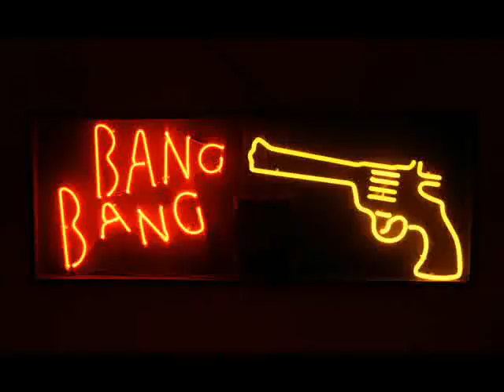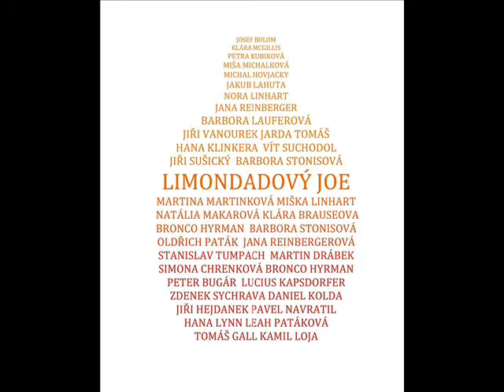JV Whiskey to je moje gusto DZR 2013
Nápad předělat tuhle písničku pro představení našeho divadla ve Vancouveru mě stál nakonec šílenou spoustu času a práce .. ale kdyby nic jiného, vždy mi bude připomínat ty prima chvíle a zpřízněné duše, které s tím vším souvisí ... Navíc myslím, že se nakonec i docela povedla
Děkuji Víťovi, Dorce a Kláře za výpomoc s vokály a především Natálce, která se nakonec přeci jen nechala přesvědčit, že umí zazpívat i do pořádného bigbítu :-)